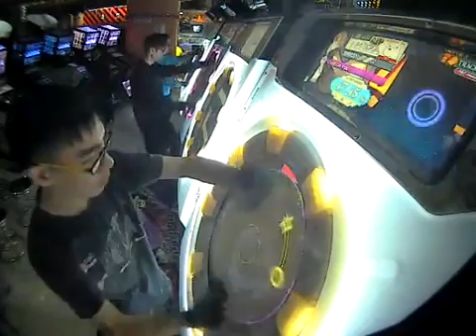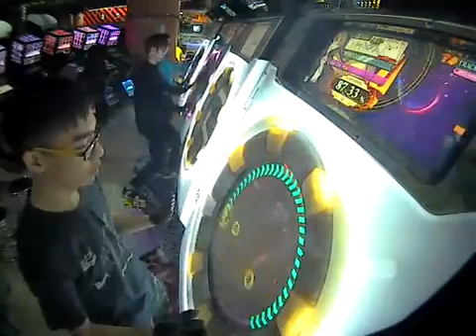Crush On You